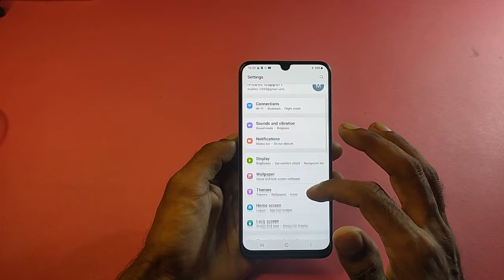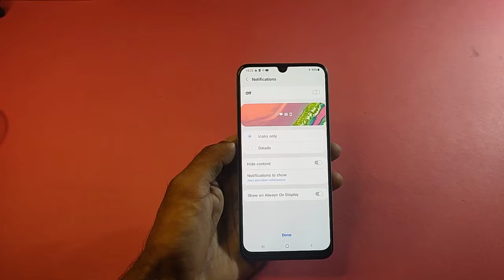How To Set Pattern Lock in Samsung Galaxy M52 5G,SamsungGalaxy M52 Me Pattern Lock Set-up Keise Kare